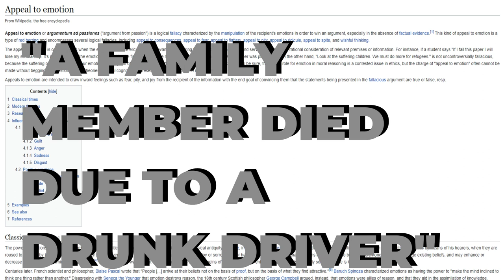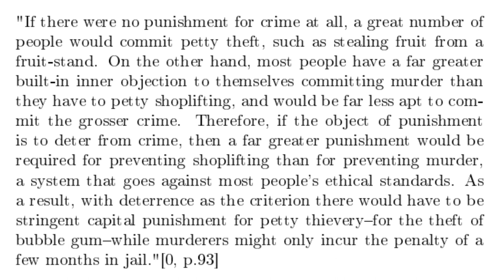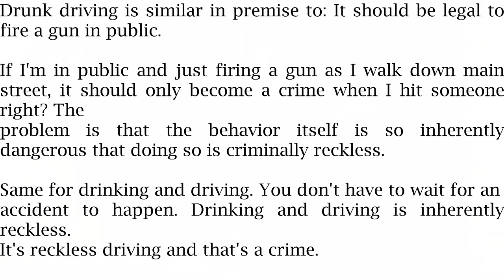Why Drunk Driving Should Not Be a Crime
This is a libertarian, anarcho-capitalist argument as to the non-criminal status of drunk driving. Here I hold that the just function of the legal system is in resolving interpersonal conflict, by stopping aggression against private property.

Made due to prodding from the Anglo Libertarian discord server

-- Chapters --

0:00 - Introduction
0:28 - What is being criminalised?
2:11 - Arguments and Counterarguments: Accident Probability Increases
3:40 - Arguments and Counterarguments: Appeal to Emotions
3:58 - Arguments and Counterarguments: DUI Laws Deter Drunk Driving
5:17 - Arguments and Counterarguments: Drunk Driving *IS* Reckless Driving
6:09 - Further Notes
7:05 - Closing Remarks

0:28 - Adam Neely - YOGI BERRA'S CHILL OUT TUNE
2:11 - Mario Kart Wii OST - Coconut Mall
3:58 - Your Best Friend Jippy - [PEJA] HOL UP
5:17 - Your Best Friend Jippy - Melody
6:09 - Your Best Friend Jippy - LIED TO ME
7:05 - Your Best Friend Jippy - ARMED MAN